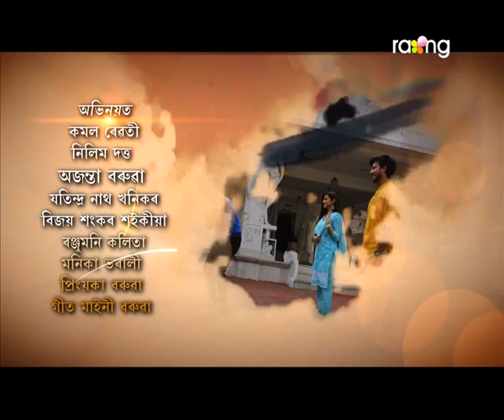Bandhun - বান্ধোন | 08th May 2020 | Full Episode | No 95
প্ৰিয়াৰ সন্মুখত অগ্মি পৰীক্ষা | কি কৰিব প্ৰিয়াই?